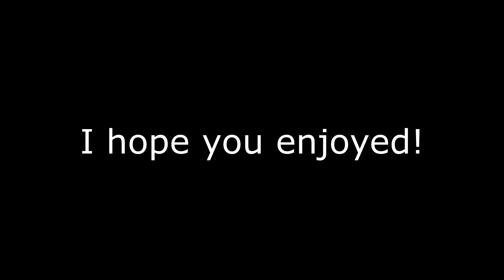ESO PVP - Magicka DK #2 - Lotus of Flame | NoCP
Second MagDK PVP video. I hope you all enjoy! This was a ton of fun to edit.

0:30 - Gotye - Somebody That I Used To Know ft. Kimbra (KDrew Dubstep Remix)
5:23 - Bass Modulators - Leave The World
6:49 - Teminite - Shockwave
9:19 - Coyote Kisses - Acid Wolfpack
13:28 - Adventure Club ft. Krewella - Rise & Fall